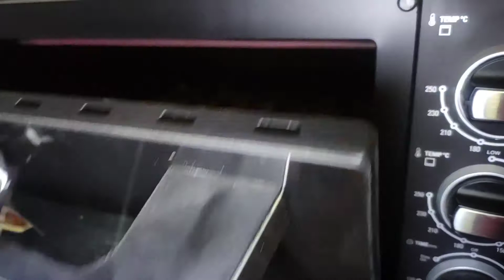Bakra Eid Special Ground Meat Pastry | Kiymali Pogaca Turkish Pogaca Recipe In Hindi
Cook With Shaheen